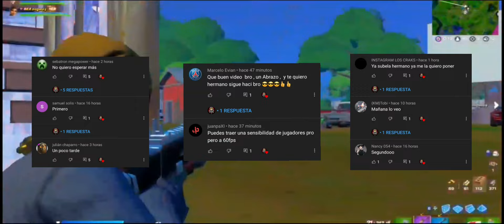LA MEJOR *SENSIBILIDAD AIMBOT🎯 *TEMPORADA 7* FORTNITE! MEJOR CONFIGURACION MANDO! PS4/XBOX/SWITCH/PC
La NUEVA *MEJOR SENSIBILIDAD Para FORTNITE PS4* AIMBOT *MEJOR CONFIGURACIÓN* PS4/XBOX/PC TEMPORADA 7 LA MEJOR SENSIBILIDAD AIMBOT *TEMPORADA 7* FORTNITE MEJOR CONFIGURACIÓN MANDO PS4/XBOX/SWITCH/PC!!

Relacionados con el video:
La mejor sensibilidad en fortnite, mejores sensibilidades para fortnite, mejores configuraciones de fortnite, mejor sensibilidad para mando en fortnite, mejor sensibilidad de teclado y mouse, mejor zona sin uso fortnite, mejores configuraciones en fortnite, mejores ajustes fortnite, fortnite sensibilidad, sensibilidad fortnite, sensibilidad de faze sway,  renzo yt6,
Fortnite,fortnite como mejorar,fortnite trucos para mejorar,fortnite como mejorar rapido,fortnite como editar rapido,
Fortnite trucos ps4,fortnite como construir mejor,fortnite como,fortnite tips and tricks,fortnite como mejorar en ps4,
fortnite como mejorar en teclado y raton,fortnite como mejorar en pc,fortnite como mejorar en mando,
fortnite como mejorar en switch,fortnite como mejorar en xbox,fortnite como mejorar en arena,fortnite como mejorar la punteria,
fortnite como mejorar la construccion ps4,fortnite como mejorar edicion,fortnite como mejorar mecanicas,fortnite como mejorar construyendo,
Fortnite como editar mas rapido ps4,fortnite como editar mas rapido pc,fortnite como editar con el joystick,fortnite como editar rapido ps4,
fortnite como editar rapido en xbox one,fortnite como editar,fortnite como editar escaleras,fortnite como editar escaleras en ps4,
fortnite como editar rapido pc,fortnite como editar mejor,fortnite como editar con la ruedita,fortnite trucos para mejorar,
fortnite trucos de construccion,fortnite trucos para mejorar pc,fortnite trucos para ser pro,fortnite tips para mejorar,
fortnite tips ps4,fortnite tips construccion,fortnite tips para mejorar ps4,fortnite tips para arena,fortnite tips para novatos,
fortnite tips para pros,fortnite consejos,fortnite consejos para mejorar,fortnite consejos para mejorar ps4,fortnite consejos para principiantes,
fortnite consejos arena,fortnite consejos pc,fortnite consejos para ganar,fortnite consejos para novatos,fortnite consejos construir pc,
fortnite consejos mando,fortnite consejos comprometidos,fortnite consejos para arena,fortnite consejos para torneos,fortnite consejos para construir,
fortnite sensibilidad ps4,fortnite sensibilidad,fortnite sensibilidad pc,fortnite sensibilidad mando,fortnite sensibilidad exponencial,fortnite sensibilidad de wolfiez,
fortnite sensibilidad xbox one,fortnite sensibilidad switch,fortnite sensibilidad llobeti,fortnite sensibilidad alta o baja,fortnite sensibilidad para mando,
fortnite sensibilidad lineal,fortnite sensibilidad aimbot,fortnite sensibilidad ps5,fortnite sensibilidad nintendo switch,
fortnite sensibilidad ps4 lineal,fortnite sensibilidad ps4 2021,fortnite sensibilidad ps4 exponencial,fortnite sensibilidad ps4 teclado y raton,